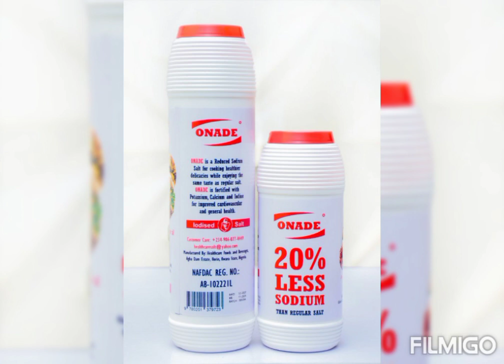ONADE REDUCED SODIUM SALT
Feran okan re pelu ONADE.